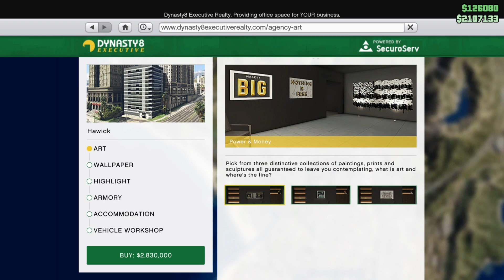قراند 5 | عودة أقوى قلتش لفل لا نهائي على النسخه العاديه والمحسنه SoLo 🔥🤩(شغال✅️)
( ❥ اللهم صلي وسلم على نبينا وسيدنا محمد ❥ )
هذا رابط إذا حاب تدعمني (غير اجباربي)
 Ps4 ID :
vPxG_
قال الله سبحانه وتعالى:

00:00 المقدمه
01:02 الانترو
01:07 اعلان متجري
01:19 متطلبات القلتش
02:35 خطوات القلتش
09:35 نهاية المقطع

رابط اخر مقطع :
قراند 5| كيفية نقل بطاقة الIAA إلى أي لبس عندك بدون حذف ملابس وبدون حذف شخصية بطريقة سهله وبسيطه 🔥🤩

الأشتراك

وتفعيل الجرس 🔔

حياة واقعيه

قصص

قصص رعب

قصص جن

قراند

قراند 5

ملابس مدمجه

ملابس حرب

ملابس مطار

ملابس شاطئ

ملابس سجن

ملابس مدينة

ملابس مدمجة

ملابس مدمجه

ملابس مدموجة

ملابس مدموجه

ملابس مقلتشه

ملابس مقلتشة

قلتش ملابس

قلتش الغواصه

تعليم الاحتراف

قلتش ماتموت

‏‎‏‎‏‎‏‎‏‎‏هجوله لاند كروزر ‎هجوله ‎هاشتاق

‏‎قلتش قراند ملابس نادره